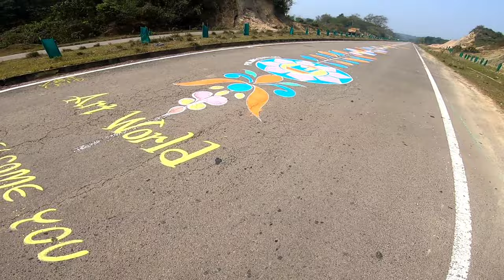World's Longest Street Art in Silchar *world record* Drone shots🔥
World's Longest Street Art in Silchar *world record*

My Equipment Links:

Sj Cam

Gorilla Tripod

Boya Mic

Screen Protector